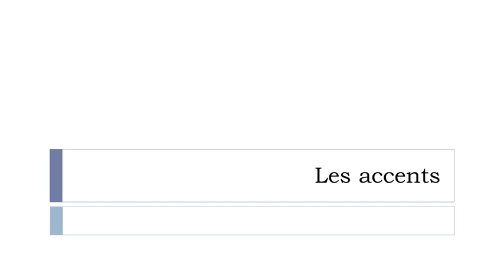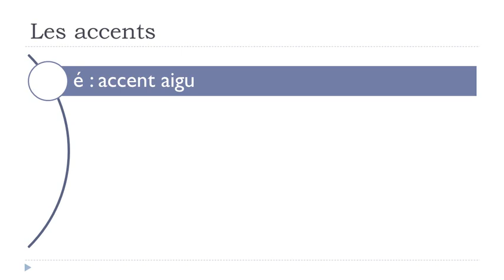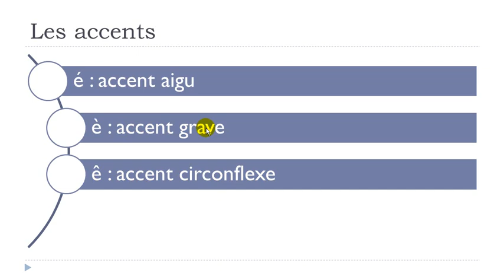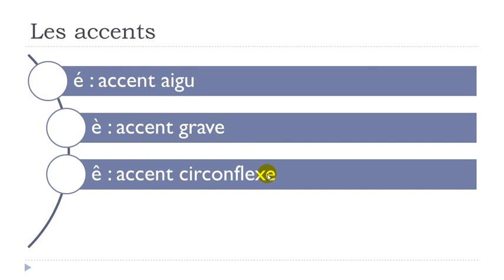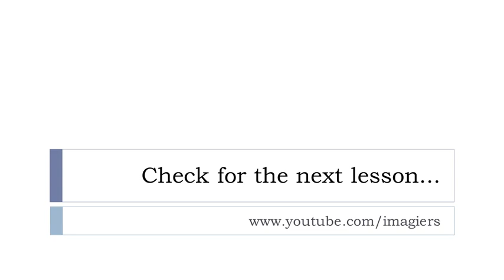French lesson with me = Unité 1 = Leçon C = Les accents